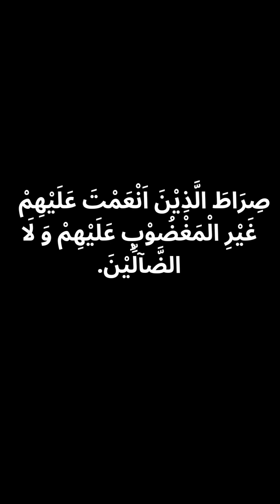surah al fathiha for everything